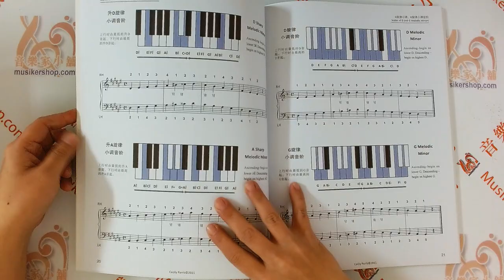【簡中版】彩色鍵盤圖解音階 和絃 琵音【9787552302431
彩色鍵盤圖解音階．和絃．琵音

【內容介紹】
首創色彩記憶法，打破基本功練習“枯燥”壁壘
零基礎——向五線譜、簡譜說“bye bye”
零限制——適合全年齡習琴者使用
考級——24個大小調7天完全掌握
全彩印刷，輕鬆閱讀

【作者介紹】
塞西莉.帕里斯澳大利亞鋼琴教師，鋼琴考級委員會評委。

【目錄】
前言

章 大調及其關係和聲小調音階

第二章 旋律小調音階與半音階示例

笛三章 鍵盤圖解大、小調反向音階

第四章 大、小調正三和弦

第五章 大、小調分解和弦示例

第六章 大、小調琶音原位及其轉位

第十章 屬七和弦琶音原位及其轉位

第八章 減七和弦

商品名稱：彩色鍵盤圖解音階.和絃.琵音
編注：{澳}塞西莉．帕里斯
翻譯：解華佳
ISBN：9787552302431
出版社：上海音樂出版社
頁數：84頁
出版時間：2013-08
印刷時間：2021-02